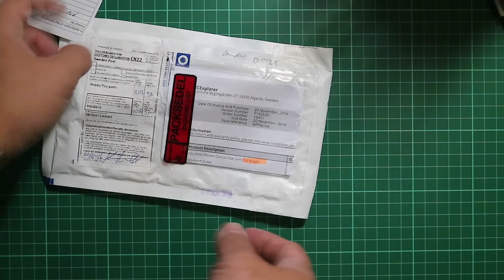Mich, Multirotors, and Me - An Intro to the World of Drones!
Welcome to the Imagination Tech vlog! Where we will be talking about drones, remote controlled aircraft, and other fun stuff!

So, you've seen people flying drones, but did you know there are different kinds of drones and capabilities? Some are cheap others are expensive, some are very basic while others are filled with tech, some are stable aerial photography platforms while others are built for speed, some have 4 propellers while some have 6 or 8 or maybe just 3! So should you get into this hobby?

Short answer is yes, but if you aren't convinced, just watch the video (which might, in hindsight, actually turn you off from the hobby! LOL)!

Check out what we're up to in the next months with our other short- and long-term projects,  as well as all of the goodies we have for our supporters, where we give out stickers, shirts, some random quad parts, and maybe even a whole quad in our giveaway!!!

DRONES
Drone Arellano (Phantom 3 Advanced)